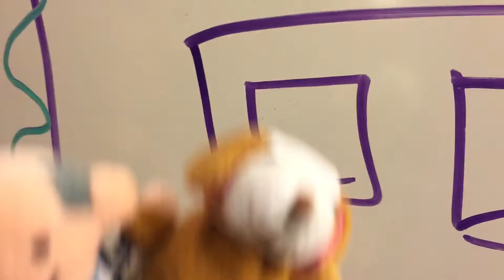January 30, 2016